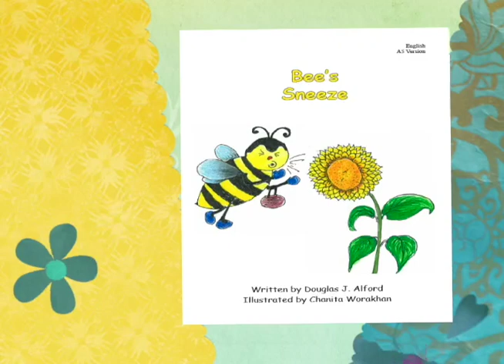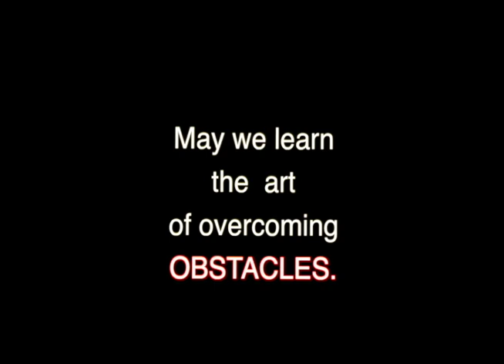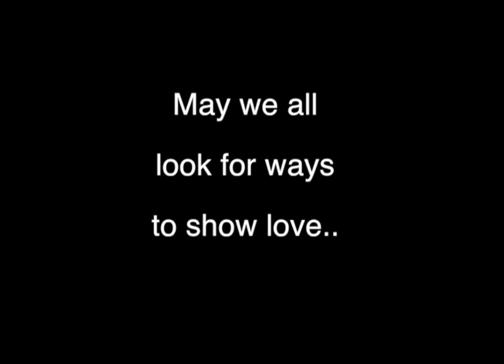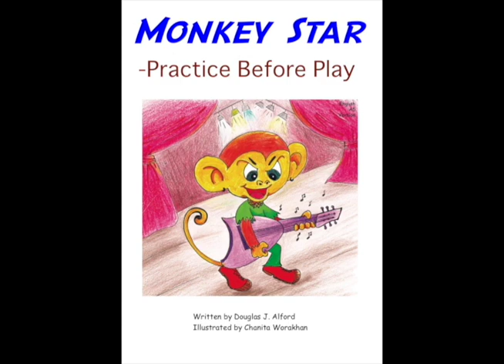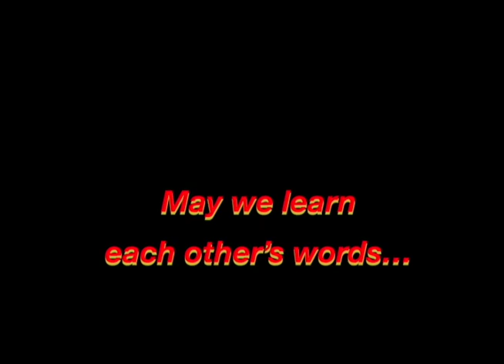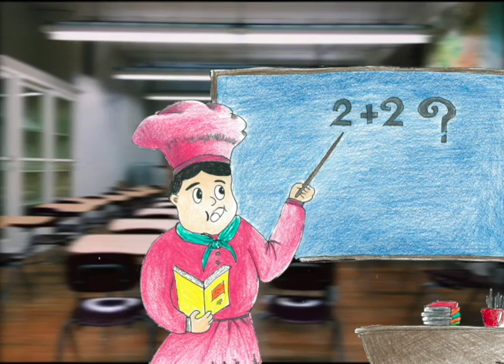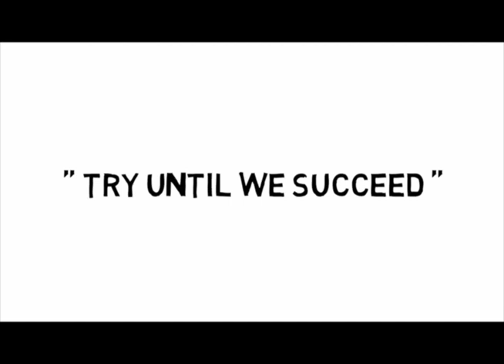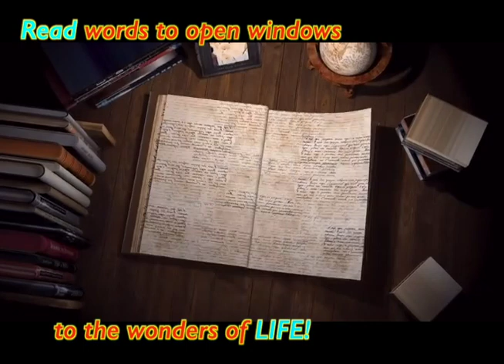FUN FABLES with Alford FreEnglish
Perfect for Bedtime Stories!

Wow! Welcome to FUN FABLES with Alford!  Where Turtles Jump, Hedgehogs Hug and Robins Try.  With these high energy
and exciting stories, we learn; to share; to care and to be fair with ourselves & others.